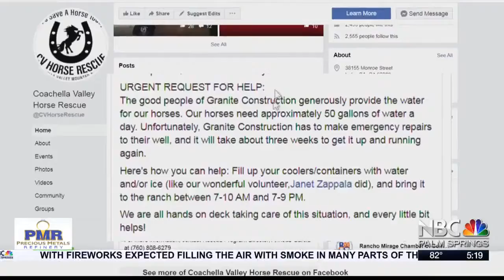Community Rescues Horse Rescue